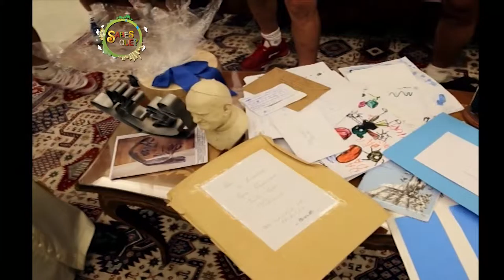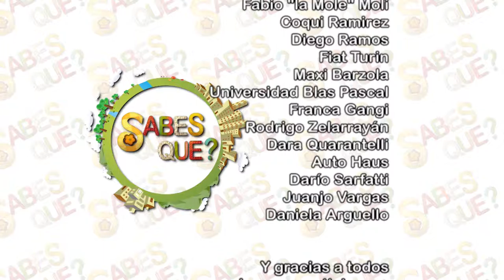SABES QUE 204 25 JULIO BLOQUE 4